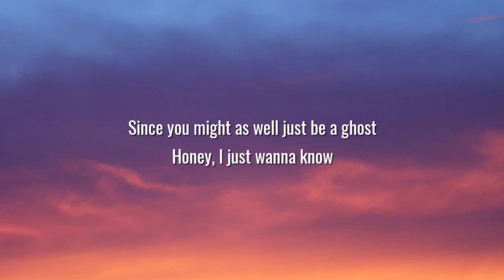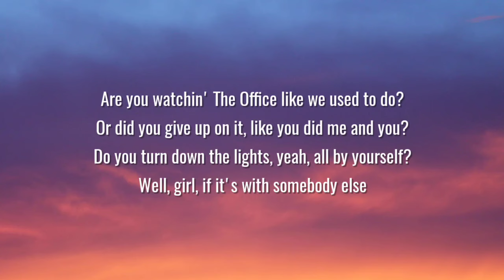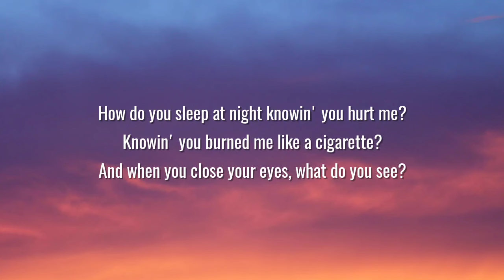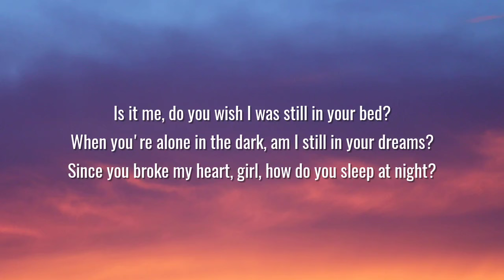Cody Johnson - How Do You Sleep At Night? (Lyrics)